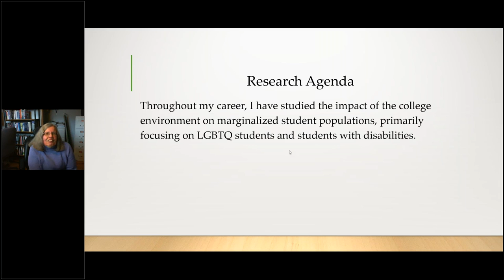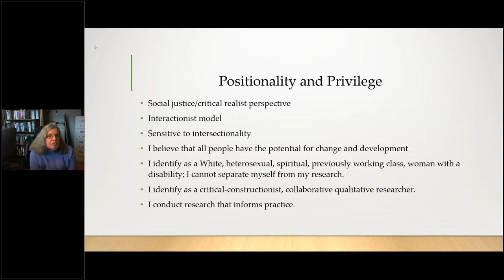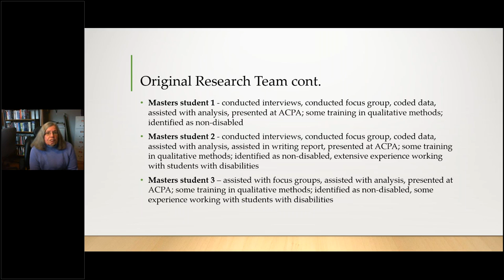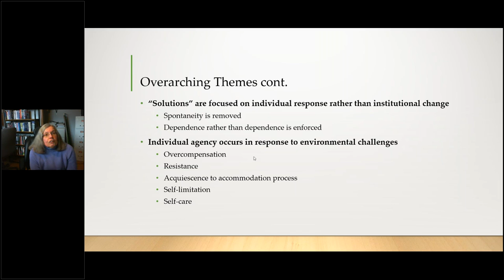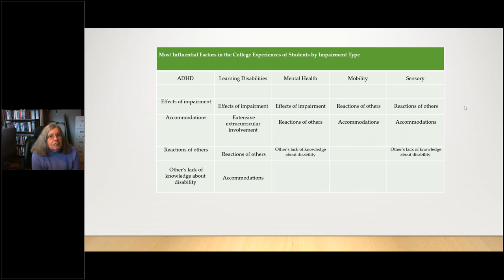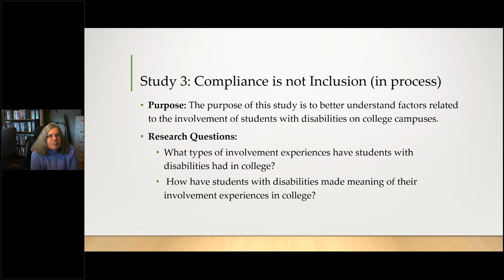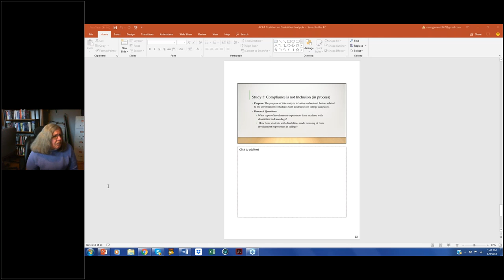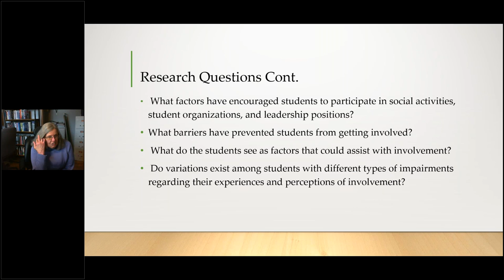Research Roundtable Dr Nancy Evans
Join the Coalition for (Dis)Ability for another Research Roundtable, as we invite Dr. Nancy Evans to join the conversation on disability and higher education.

Nancy J. Evans is a professor in the School of Education at Iowa State University, where she previously taught in and coordinated the college student affairs program. She holds an MFA from Western Illinois University in theatre, a PhD from the University of Missouri-Columbia in counseling psychology, an MSEd from Southern Illinois University-Carbondale in higher education-college student personnel, and a BS from the State University of New York at Potsdam in social science. Professional positions she has held include associate professor of counselor education, counseling psychology, and rehabilitation at the Pennsylvania State University; associate professor of counselor education and college student personnel at Western Illinois University; assistant professor of higher education and student affairs at Indiana University; counseling psychologist and assistant professor at Bowling Green State University; residence counselor at Stephens College; and assistant dean of students at Tarkio College. Evans has received the following awards from ACPA—College Student Educators International: Lifetime Achievement Award, Voice of Inclusion Award, Diamond Honoree, Senior Scholar, Contribution to Knowledge Award, and Annuit Coeptis Senior Professional. She also received the Legacy of the Profession Award from NASPA-Student Affairs Administrators in Higher Education and the Research Award from the Association for Assessment in Counseling and Evaluation. Iowa State University has presented her with the following awards: Thielen Award for Service to the Division of Student Services; Award for Superior Service to Alumni; Superior Research Medallion, College of Education; and Superior Teaching Award, College of Education.